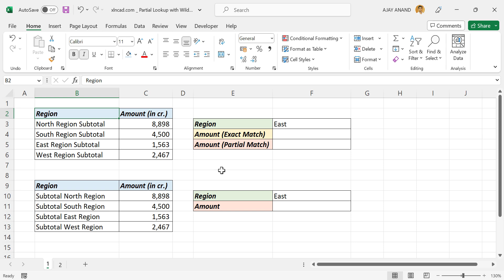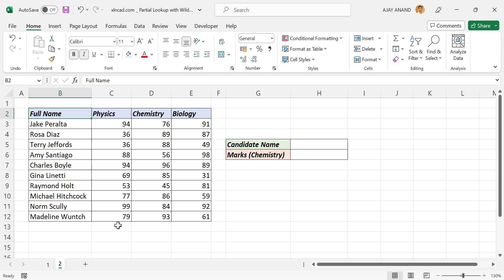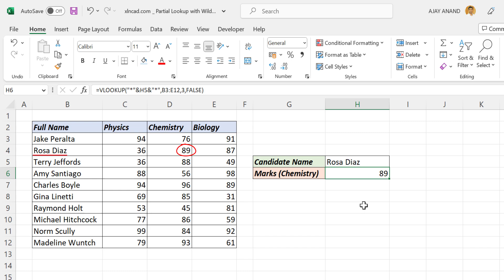Partial Match with VLOOKUP in Excel - Malayalam Tutorial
എക്സലിലെ വിലുക്കപ്പ് ഫോർമുല ഉപയോഗിച്ച് പാർഷ്യൽ മാച്ച് കണ്ടെത്തുന്നതെങ്ങനെ എന്ന് വിശദീകരിക്കുന്ന വീഡിയോ.
How to find Partial Match using VLOOKUP Function in Excel, explained in Malayalam.

📊 Think Like an Analyst: Books That Helped Me
📚 Mind-Opening Reads You Can’t Miss